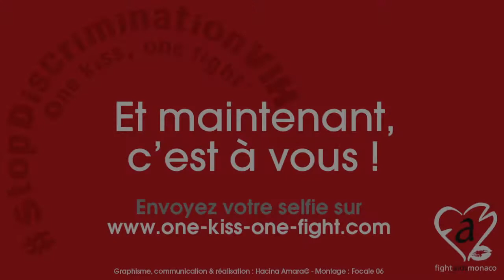Anthony2 - One kiss, one fight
Selfie de Anthony2 contre la discrimination des personnes vivant avec le VIH.